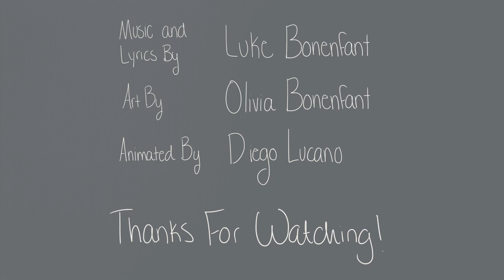Symphony -Luke Bonenfant (Official Animation Video)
"See" is the first ever collection of music released by Luke Bonenfant, who is also the producer, composer, and one of the performers of the songs.

A big special thanks to Olivia Bonenfant and Diego Lucano for making the art and creating the animations for "See"!

Copyright Paul Luke Bonenfant 2018
Published by Goodchild Music